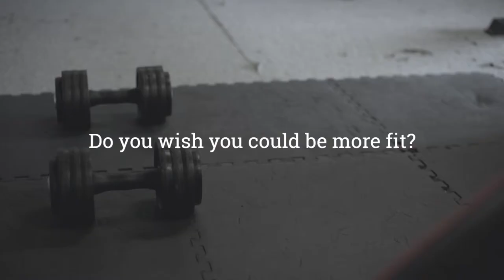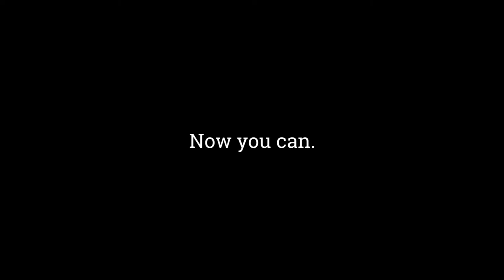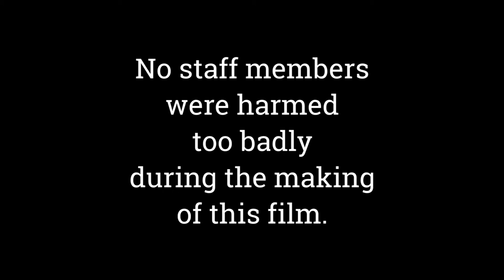Staff Wellness Challenge - Oct. 2018